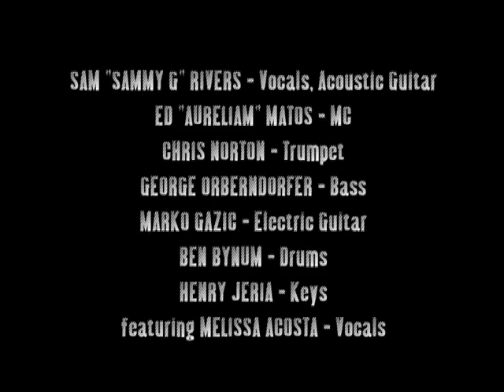Emergency Service -5- Tomorrow - First Note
NYC based band Emergency Service performs "Tomorrow" on the show FIRST NOTE, a Rolling Rhinos Production

SAM "SAMMY G" RIVERS - Vocals, Acoustic             Guitar
ED "AURELIAM" MATOS - MC
CHRIS NORTON - Trumpet
GEORGE ORBERNDORFER - Bass
MARKO GAZIC - Electric Guitar
BEN BYNUM - Drums
HENRY JERIA - Keys
featuring MELISSA ACOSTA - Vocals

Concept, Directed, Edited - Vince Lombardi
B-Roll & Interviews - Ms. Shira
Tech Director - Lestor Vecsey
Camera 1 - Phil Dejean
Camera 3 - Jon Kowalski
Robocam - Sadia Carone
Sound - Jose Guevara

SPECIAL THANKS
RICH SPECIALE

A ROLLING RHINOS PRODUCTION
FILMED AT MNN STUDIOS
11/14/07